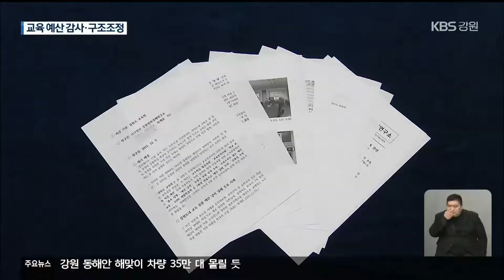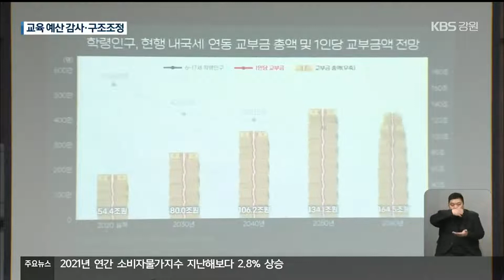[2021년 사건, 그 후]⑤ 방만한 교육 예산…감사·구조조정 추진 / KBS 2021.12.31.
[앵커]

 2021년 강원도의 5대 사건을 되돌아보는 연속 보도 마지막 순서입니다.

 KBS는 교육계의 예산 낭비 실태를 꾸준히 보도했는데요.

 해당 사안에 대한 감사는 물론, 정부 차원의 대책까지 추진되고 있습니다.

 하초희 기자의 보도입니다.

 [리포트]

 강원도교육감을 비롯해 간부 4명의 집무실에 설치된 5,000여만 원짜리 블라인드.

 교육청 산하 기관이나 학교에선 대규모 비품 교체나 신규 구입이 이뤄졌습니다.

 모두 정부의 올해 2차 추가경정예산이 투입된 사업들입니다.

 '예산낭비'란 교육계 내부의 비판에도 불구하고, 결국 이런 예산은 대부분 집행됐습니다.

 이같은 행태는 KBS 보도를 통해 적나라하게 드러났습니다.

 시민사회단체가 강원도교육청에대한 감사를 국민권익위원회에 청구함에 따라 강원도교육청의 예산집행에 대한 감사가 진행될 예정입니다.

 하지만, 감사가 제대로 진행될지는 아직 알 수 없습니다.

 감사가 권익위에서 교육부로, 다시 교육부에서 강원도교육청으로 넘어왔기 때문입니다.

 [나철성/강원평화경제연구소장 : "절차와 과정상 강원도교육청으로 이 사안들이 다시 내려와서 강원도교육청 예산 낭비센터에서 감사를 하도록 되어있는데 고양이에게 다시 생선을 맡기는 것이 아니냐…."]

 실제로 강원도교육청은 예산 낭비는 아니라고 주장합니다.

 [민병희/강원도교육감 : "예산 편성해서 합당하게 집행하고 어디에 불법적인 요소가 하나도 없는데. 그게 뭐 예산 편성권이 교육감에게 있잖아요."]

 이에 반해, 교육 예산에 대한 근본적인 구조 개혁은 속도를 내고 있습니다.

 정부는 내년 경제정책방향 가운데 지방교육재정 교부금 제도 개선을 명시했습니다.

 교육 예산의  효율성을 높이겠다는 겁니다.

 또, 현재 초중고등학교에 편중돼 있는 예산을 고등교육과 직업교육 등으로 다원화시키겠다는 방침도 내놨습니다.